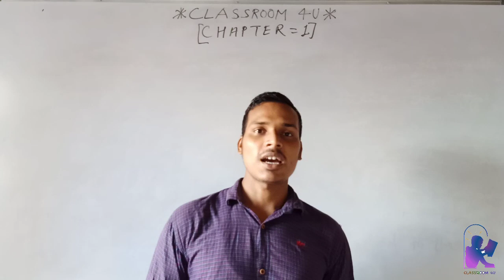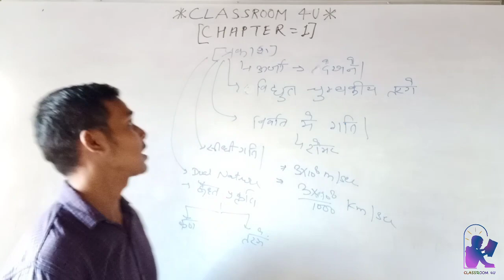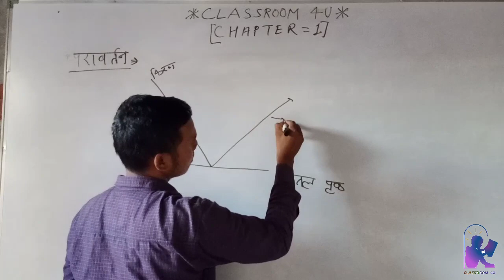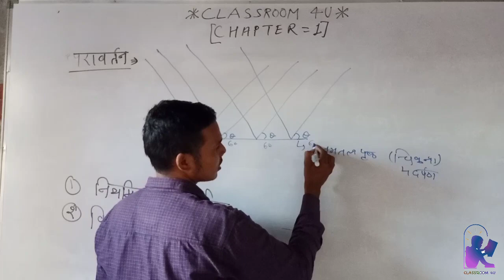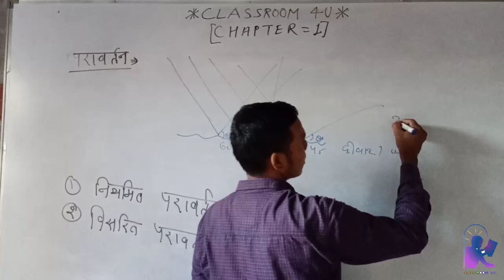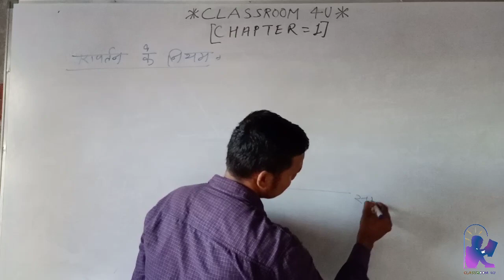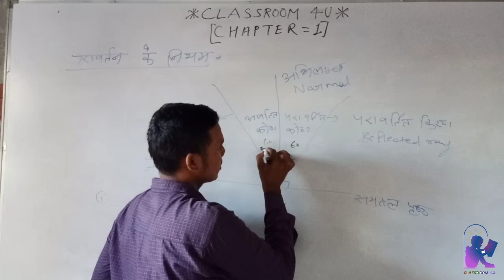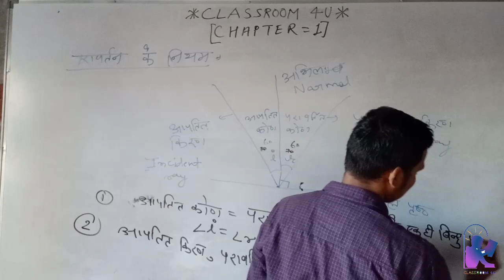Reflection of Light for class 10 in Hindi 2020 | Rbse science | Classroom 4u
हमारे चेनल पर कक्षा 10 और 8 की सभी विषयो की ऑनलाईन क्‍लास चलाई जाती हैा जिसमे हम सभी प्रश्‍नो को पुुुुरा समय देकर अच्‍छे से अच्‍छे तरीके  से समझाया जाता है। हमारी क्‍लास ऑनलाईन और ऑफलाईन दोनो माध्‍यम से चलाई जा रही  है।

reflection of light for class 10 in hindi 2020 | Rbse Rajasthan board | Classroom 4u

science by dravesh sir
maths class
Introduction of light class-

class 1

Topics covered:

10th Class science Rbse,
Classes For 10th Class science Rbse,
science 10th Class 2020 Hindi,
10th science ncert light,